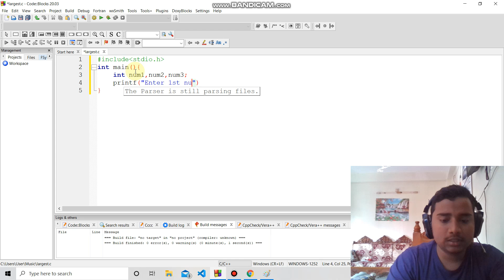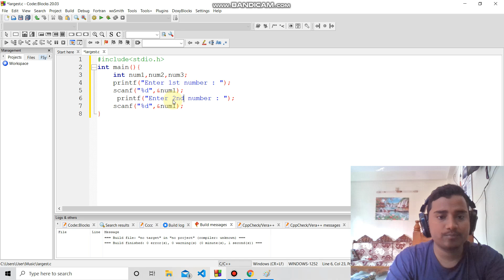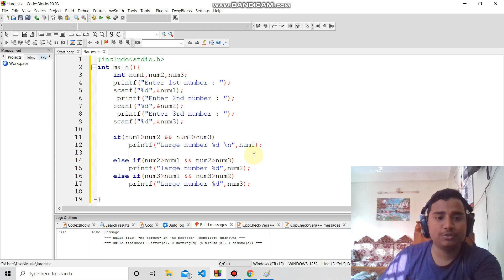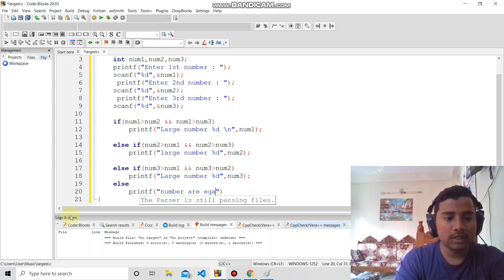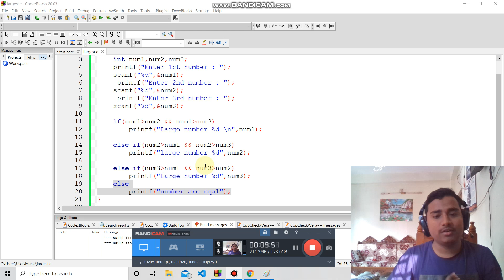C Program to Largest 3 number : 82 | mustafiz c program largest three number | programming history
C Program to Check Leap Year : 82 |  mustafiz c program | c program leap year | programming history